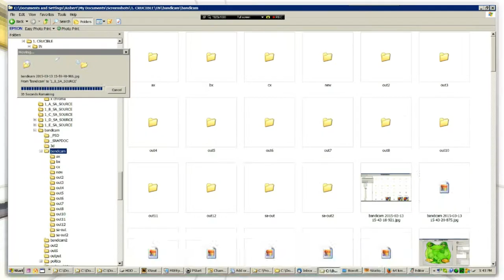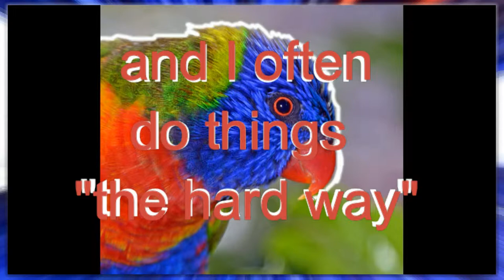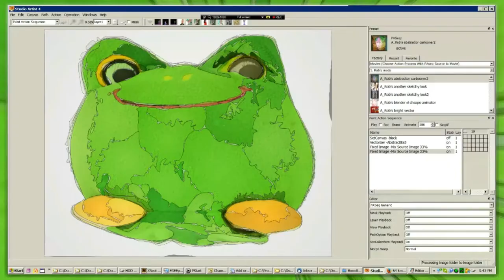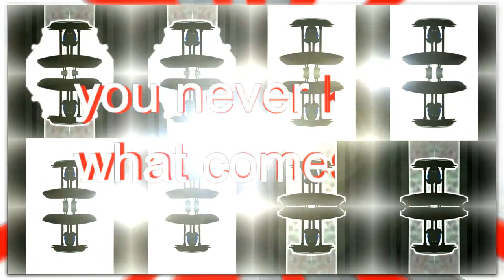What I do with Studio Artist a parrot and 2000 images - 363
What I usually do - make a video and slap on my home-baked audio file.